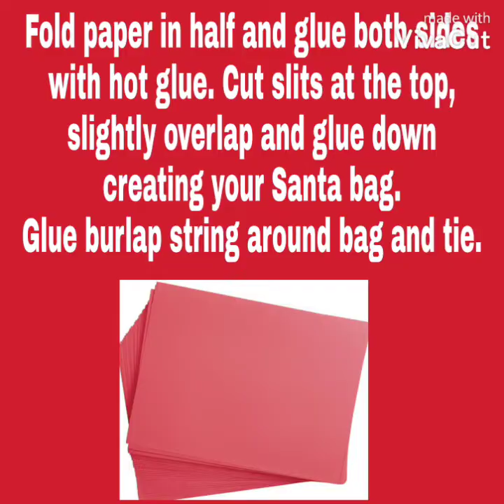Pt 3 Christmas Theme Board